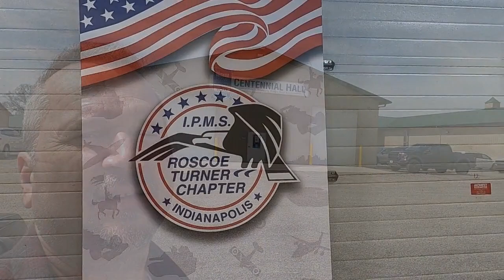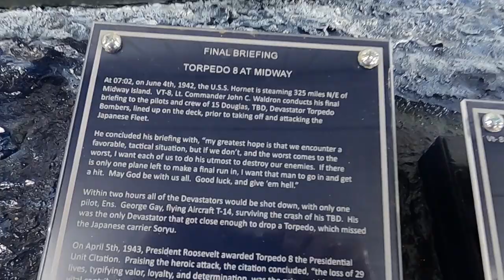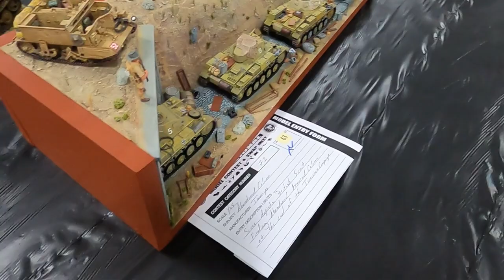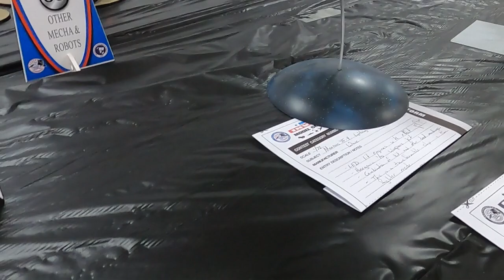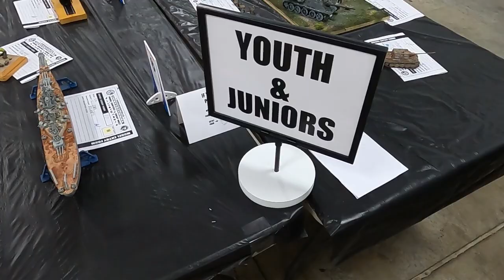IPMS Model Contest/Show 2021 Roscoe Turner (part 4 of 4)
The show was so big it was broke down into 4 videos.
All the Sci Fi, Water Craft, Space, Figures, Busts, Zombie, Mad Max, Military